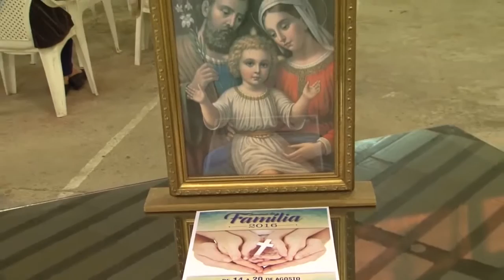COLETIVA BISPO SEMANA DA FAMÍLIA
Bispo da Diocese de Guaxupé, Dom José Lanza Neto, vem a Poços para divulgar a Semana da Família, que vai ser realizada no período de 14 a 20 de agosto.